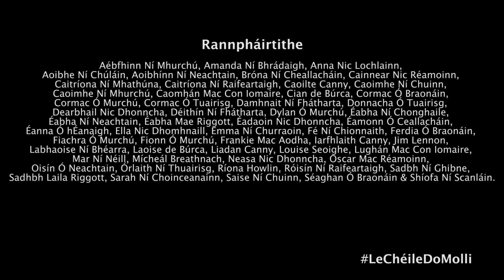Ceol do Mholli le Ceoltóiri Óga Cois Fharraige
Is beag duine nach ndeachaigh scéal Mholli de Búrca i gcion orthu le roinnt míonna anuas. Orthusan a thogair cúnamh a thabhairt di, tá Ceoltóirí Óga Chois Fharraige agus a gcuid meantóirí. Is le linn na dianghlasála a tháinig siad le chéile, go fíorúil ar ndóigh, le dhá phíosa ceoil a chum Charlie Lennon a chleachtadh agus a thaifead ar a ngutháin. Tá torthaí a saothar le feiceáil anois ar fhíseán álainn atá á scaipeadh ar na meáin shóisialta agus tá súil acu cur leis an €1,100 atá bailithe cheana féin acu ar mhaithe leis an bhfeachtas lecheiledomolli.

Na Rannpháirtithe:
Na Meantóirí:
Aisling & Luisne Ní Neachtain, Éilís Lennon, Nóirín Ní Ghrádaigh, Becky Ní Éallaithe, Brian Terry agus Mícheál Darby Ó Fátharta.

Comhordaitheoir: Odí Ní Chéilleachair
Eagarthóir físe: Seán Breathnach